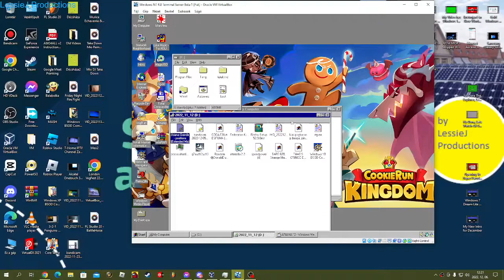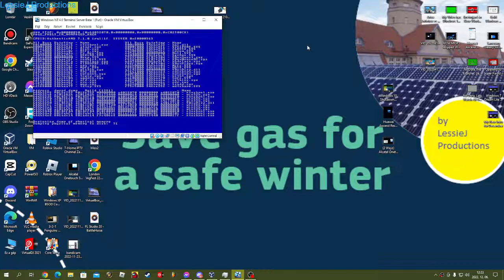Windows NT has BSOD VM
Requested by PositionsAriana&MarioChannel Love OS 2022